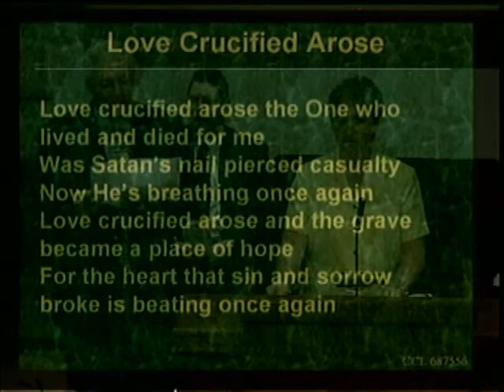Southern View Chapel Vocalists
Linda Cunningham of Southern View Chapel in Springfield, IL sings, "Love Crucified Arose".